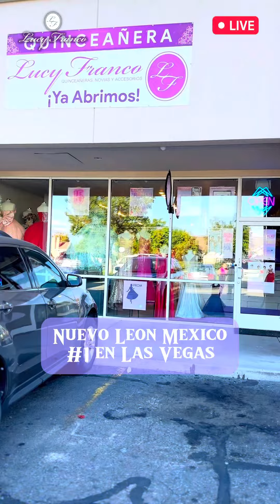Ven a visitar Lucy Franco Utah para elegir tu vestido de Quinceañera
¿Cumples 15 años? ¡Entonces este mensaje es para ti! Ven con tu familia a Lucy Franco Utah, la boutique para quinceañeras desde Monterrey México la número #1 en Las Vegas Nevada y en Houston Texas, ahora aquí en Salt Lake City, Utah. Te ayudaremos a encontrar el vestido de tus sueños.
   Explora la amplia variedad de estilos y colores, pruébate tus favoritos y descubre cuál es el perfecto para ti.
   ¡Pregunta por nuestros paquetes de accesorios y nuestro cómodo plan de pagos!
   No necesitas cita. Te esperamos en 3550 South 4800 West, West Valley City, Utah.
Además, recuerda que todos los lunes de 2023 son VestiLunes Party con descuentos especiales en vestidos de fiesta, prom y en todos los vestidos de exhibición de Quinceañera